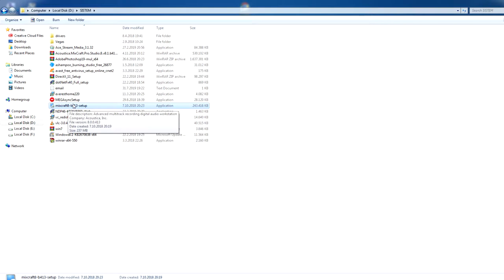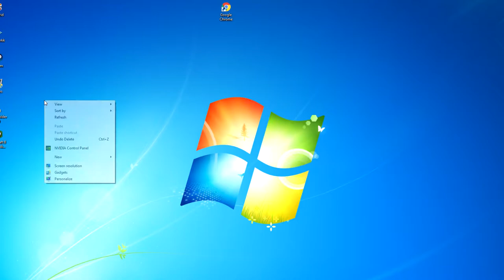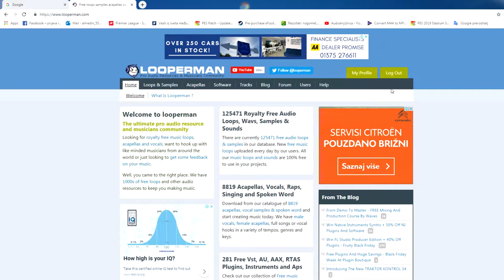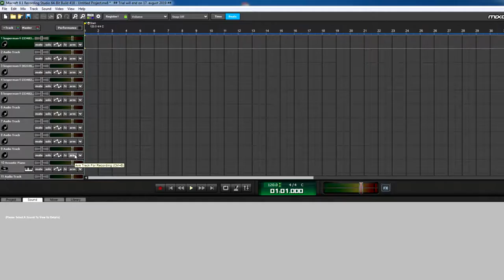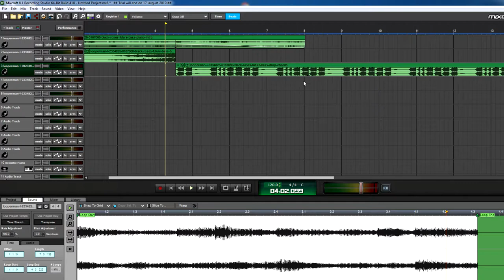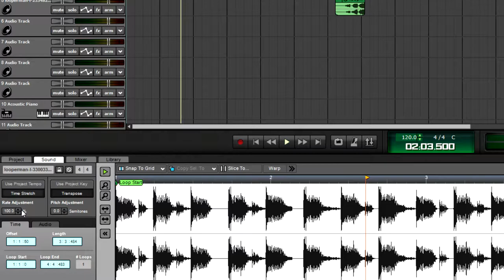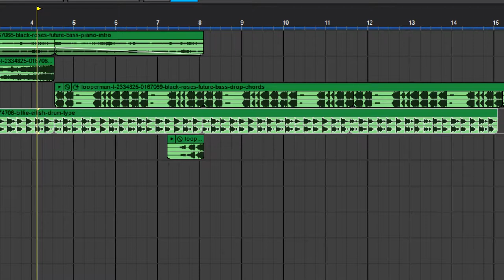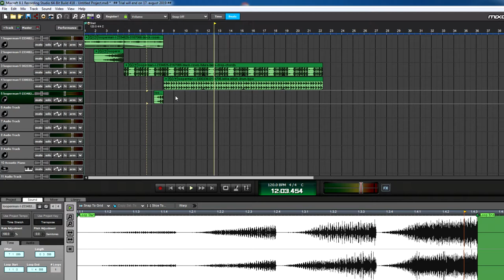Kako napravit vlastitu nocopyright muziku?